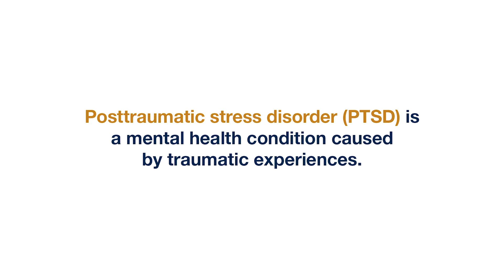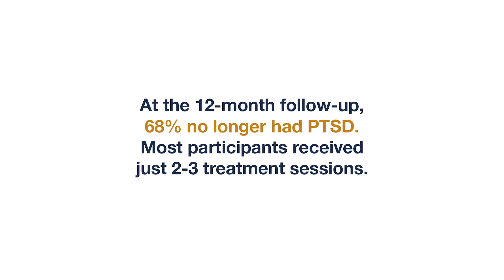Breakthrough for Psychedelic Medicine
MAPS is a non-profit organization developing medical, legal, and cultural contexts for people to benefit from the careful uses of psychedelics and marijuana. We are currently seeking funding in support of MAPS’ mission to make psychedelic therapy a legal treatment around the world.

In MAPS’ completed Phase 2 trials with 107 participants, 56% no longer qualified for PTSD after treatment with MDMA-assisted psychotherapy, measured two months following treatment. At the 12-month follow-up, 68% no longer had PTSD.

Based on these results, the FDA granted Breakthrough Therapy Designation to MDMA-assisted psychotherapy for PTSD in August 2017. By granting Breakthrough Therapy Designation, the FDA has agreed that this treatment may have a meaningful advantage and greater compliance over available medications for PTSD.

For a limited time, all gifts to MAPS will be doubled up to $50,000 by Justin Rosenstein! By making a tax-deductible donation to MAPS, you can help heal posttraumatic stress disorder (PTSD), anxiety, addiction, and other conditions. With your help, we can work towards healing more people than ever before.